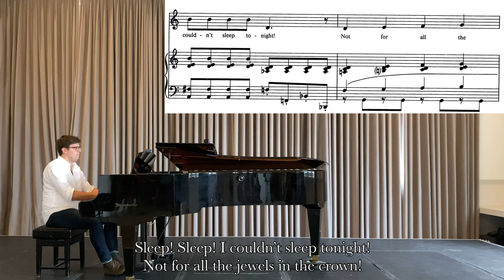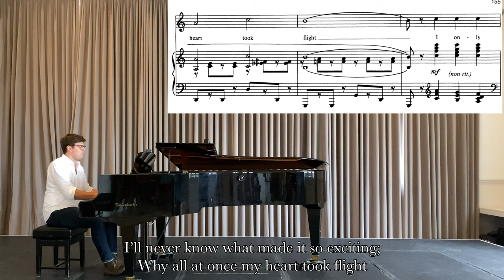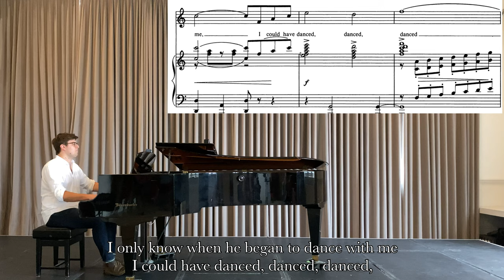‘I Could’ve Danced All Night’ from My Fair Lady | Frederick Loewe [Piano Backing Track]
'I Could've Danced All Night' from My Fair Lady | Frederick Loewe & Alan Jay Lerner

Ashley Beauchamp | piano
Recorded for Blackheath Halls Lockdown Lunchtime Series, July 2020